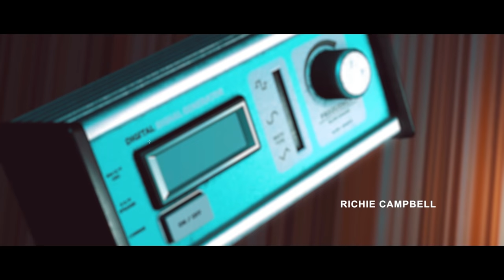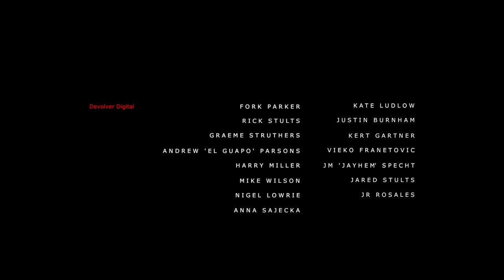Stories Untold Gameplay - "CHAPTER 1: THE HOUSE ABANDON" Walkthrough Let's Play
Welcome to my Hermit's Look at Stories Untoldl!  This is a PC gameplay walkthrough in 1080p HD.

About Stories Untold:

Stories Untold is a compilation tape of four experimental text adventures, including a remaster of the original episode The House Abandon.